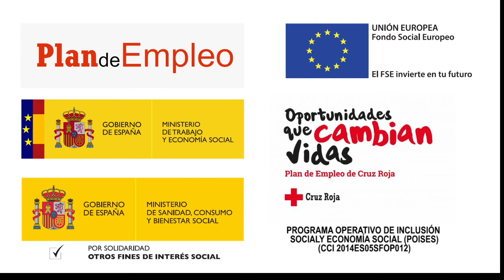Plan de Empleo - Cruz Roja Almería